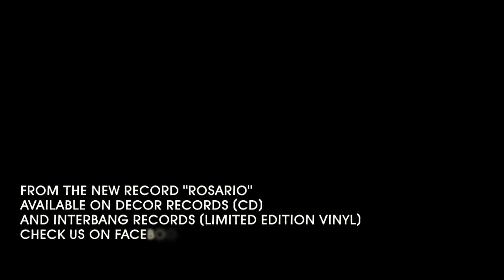Sacri Cuori - FORTUNA (promo)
From the new record "Rosario"
Available on Decor Records (CD)
and Interbang Records (limited edition vinyl)
Check us on facebook